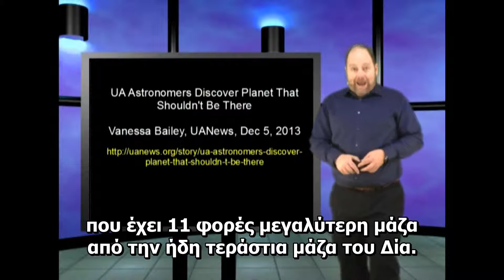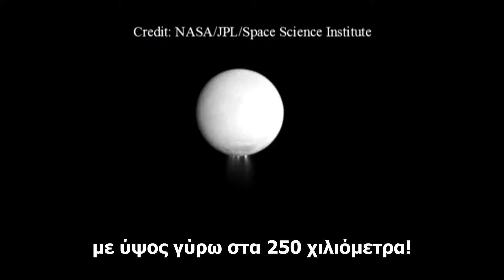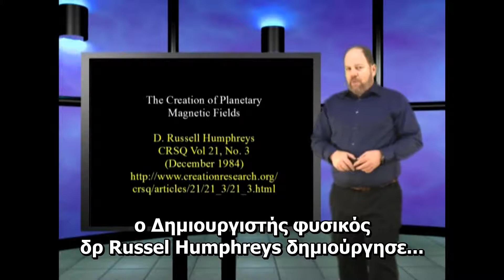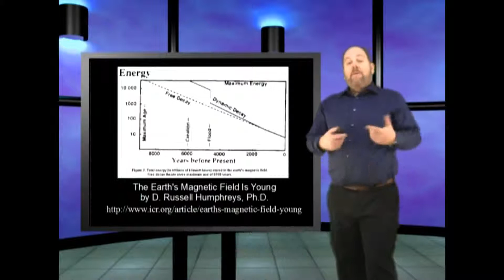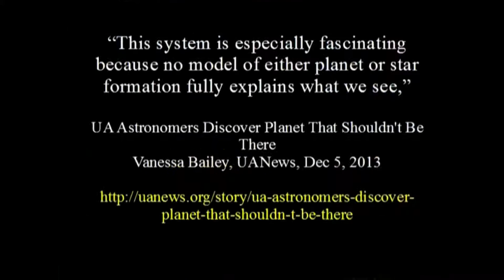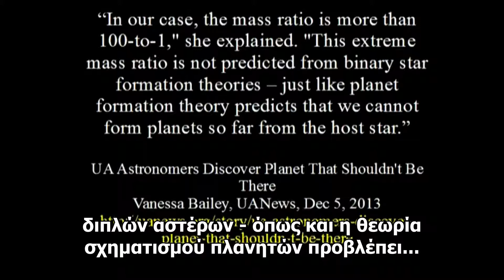"Προβληματικοί" πλανήτες (Εξωπλανήτες) - Problem Planets (Exoplanets)